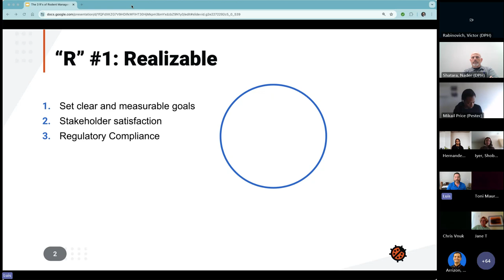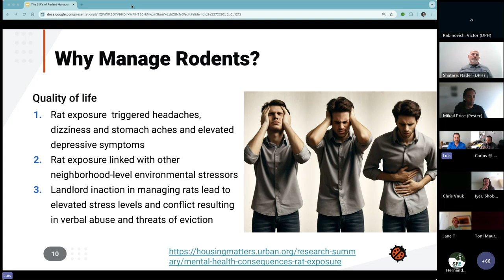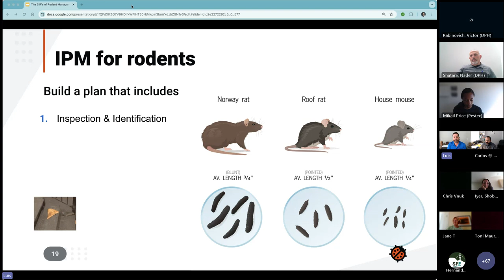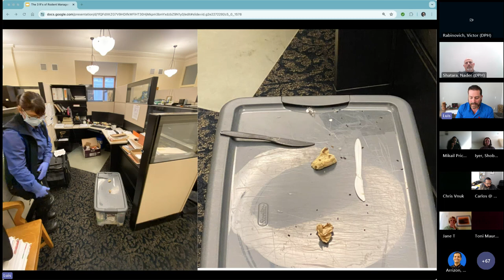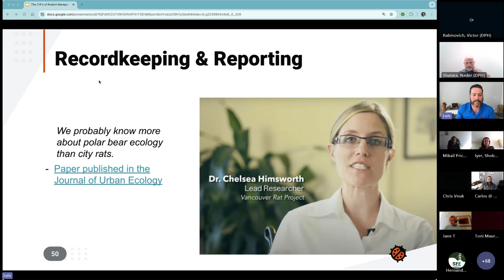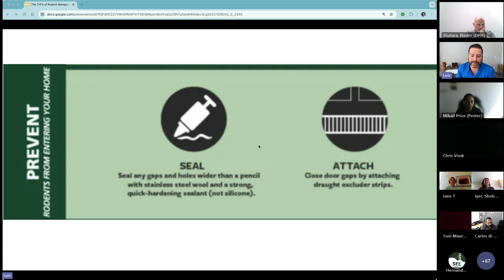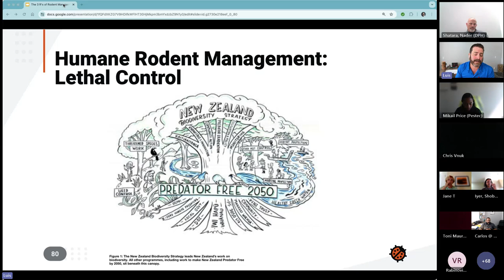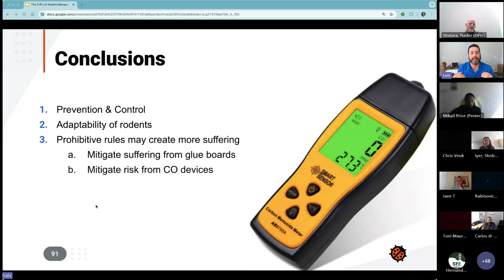IPM Meeting: 3 “R’s” of Integrated Rodent Management: Realizable, Reduced-Risk, & Responsible 6/6/24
SF Environment IPM Meeting
Meeting Date: June 6, 2024

Presentation title: The 3 “R’s” of Integrated Rodent Management: Realizable, Reduced-Risk, and Responsible

Featured speaker:
Luis Agurto Jr.
CEO Pestec

The following topics are covered:
-Risk and Requirements for rodent management
-Rodent IPM Plan
-Humane rodent management